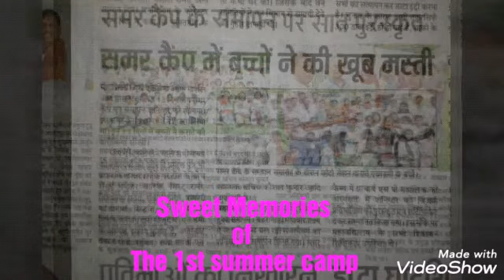Memories of 1st Summer Camp,2019...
Ghatsila Youth Academy of Martial Arts.